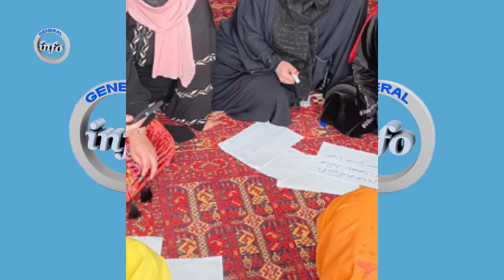تازه: مردم فاریاب خودشان دست به کار شدند| مبارک مبارک مبارک